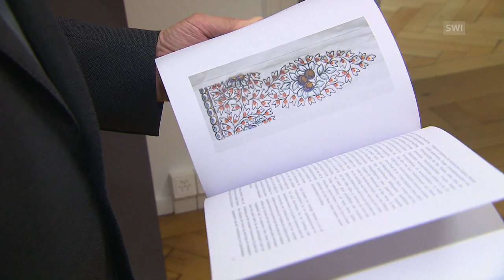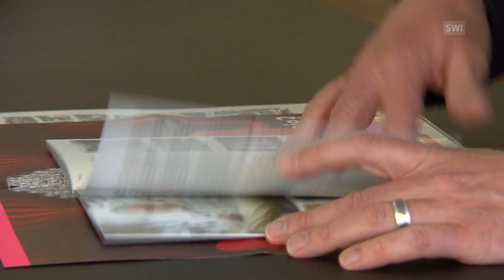The rise and fall of St Gallen textiles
St Gallen was once a world-renowned textile capital. Today, very little of the industry remains as more production has been shipped to Asia.

St Gallen was once a world-renowned textile capital. Today, very little of the industry remains. One of the last great names of the textile industry, Bischoff Textil, announced last month that it would outsource production to Asia. What remains of the textile stronghold?

Bischoff, an embroidery company from St Gallen in northeastern Switzerland, is moving most of its production to Thailand and Sri Lanka. Switzerland has become too expensive for the production and sale of high-quality embroidery and textiles.

Of the 1,000-strong global workforce, 76 people currently work in Switzerland. Of these, 45 are expected to lose their jobs.

The company is based on a long St Gallen tradition in the textile industry. As early as the Middle Ages the textile industry was the economic backbone of eastern Switzerland. For centuries, thousands of families and workers lived from manufacturing and trading textiles. Of particular value was St Gallen embroidery, which became one of Switzerland’s most important exports in the mid-19th century up until the First World War.

(SRF/SDA/swissinfo.ch)